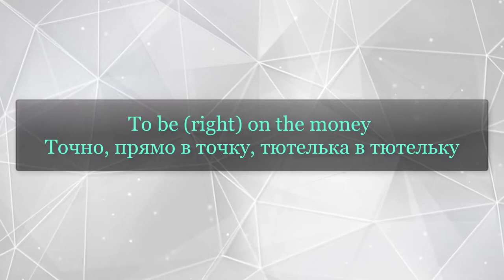Фразочка To be right on the money